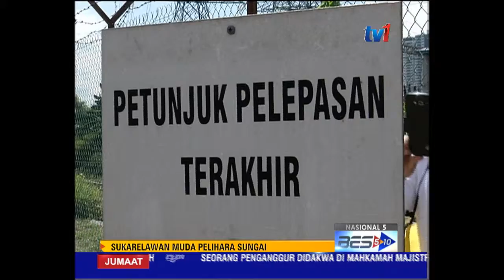IWK - KESEDARAN MENJAGA KEBERSIHAN SUNGAI [13 Feb 2015]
Usaha melahirkan sukarelawan dan masyarakat yang arif tentang penjagaan sungai perlu diperhebatkan . Ini bagi memastikan supaya sumber bekalan air sentiasa terpelihara.

Walaupun tahap kesedaran semakin meningkat, ia tidak memberi sebarang makna jika tidak disusuli dengan tindakan proaktif dalam melindungi sungai-sungai yang menjadi sumber air.